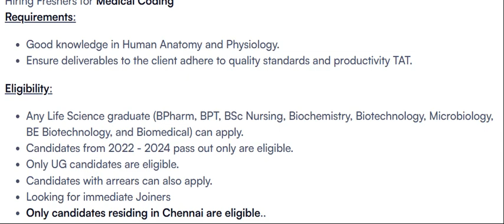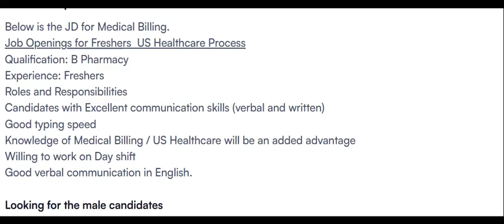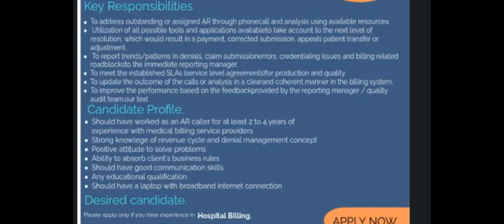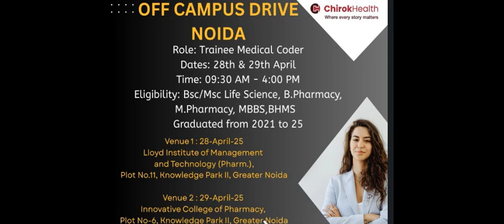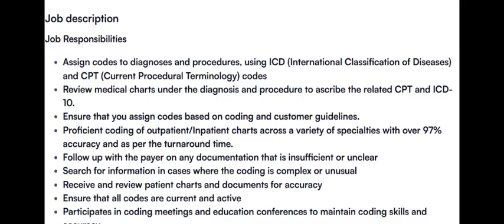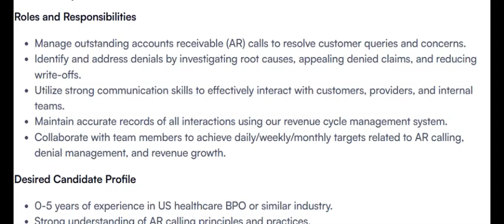MEDICAL CODING JOBS - FRESHERS ONLY_ WALK IN